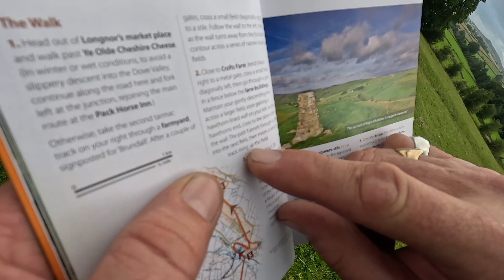I Thought I Was Bad At Map Reading... | Top 10 Walks To Viewpoints (Peak District: High Wheeldon)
I'm FINALLY back in the Peak District to do one of these hiking routes from the other book (the last one was Monsal Head ages ago). Only this time I'm here with my brother, Andy. We hadn't done anything together for years but after the passing of our dad, we decided we needed to do something so we planned a little getaway in our vans, although he wasn't aware I was planning one of these walks...